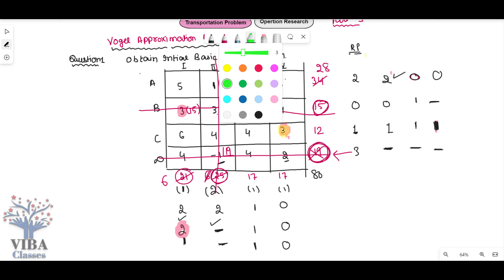✒Vogel's Approximation Method|| Transportation Problem|| Operation Research || Part -3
Vogel's Approximation Method, Transportation Problem, Operation Research, Cost Accounting, Part 3, BBA, BOCM, CMA, CS, Business Statistics, Business Mathematics, Statistics, @VIBA CLASSES 🎯  ,  @Let's CONTINUE🎯  ,  @Priya Thapar,